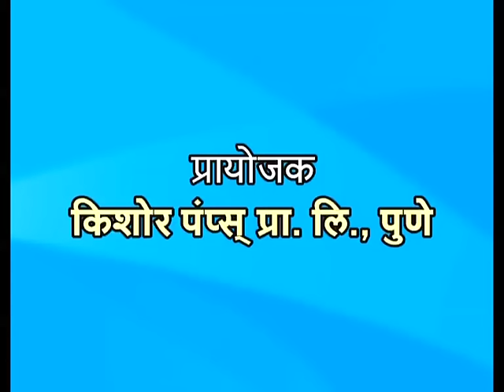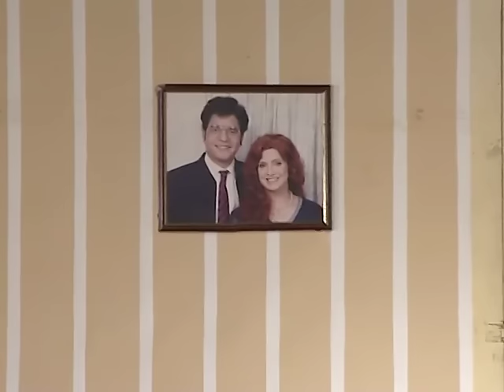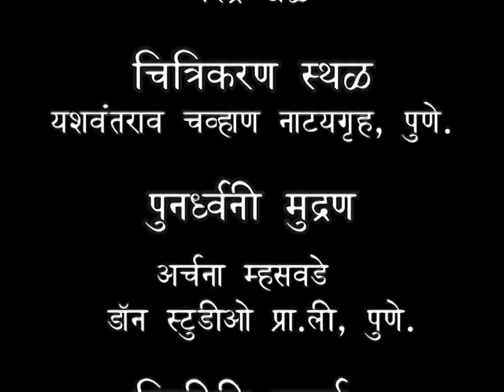मराठी नाटक|| Marathi play || 'चिरंजीव आईस'|| 'Chiranjeev Aais' (Full length family drama)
Produced by 'Rasikamohinee', this family drama deals with the loneliness of elderly people who live alone, and explores the possibility of them having live-in relationships.

More than 500 successful shows have been staged till now, all over Maharashtra and other states of India. This play, and its individual artists have received lots of awards including 'Maharashtra Patrakar Sangha' Award for best production. It was also nominated for 'Zee Gaurav Awards' in best play category.